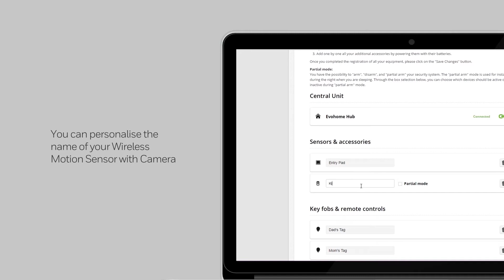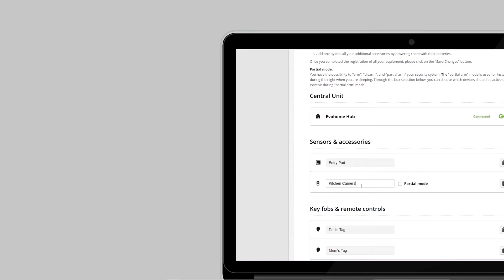WIRELESS MOTION SENSOR WITH CAMERA Installation | evohome security | Honeywell Home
This video is intended to help you with the installation of your evohome WIRELESS MOTION SENSOR WITH CAMERA following the installation procedure as described in the online “Installation Guide”.

With no wires, evohome security is easy to install. The modular system is designed to suit your home and can be easily adapted as your needs change. With a wide range of accessories to choose from, you can relax knowing that your home security is under control.

The security hub can work with up to 32 different items. This allows complex systems to be built using pet-friendly motion sensors, glass break sensors and indoor and outdoor alarms. These systems can then be controlled using the key fobs and wireless remote control key fob or by using the TCC smart phone or tablet app. You can also control your heating as well!

evohome security system is an alarm system that can be accessed and controlled locally or remotely. A contactless tag reader (SPR-S8EZS), wireless remote control key fob (TCC800MS) or wireless panic button (TCPA1BS) are used for the local operation. A free iOS or Android app is available for the remote control security operation as well as capturing and playing back photo images (only for optional wireless motion sensor with camera accessory (CAMIR-8EZS)

From an intruder alert to a smoke or carbon monoxide alarm, to an open window, evohome security notifies you by text or email alerts to your phone. And with the Total Connect Comfort app, you know exactly what’s happening at home. Whether you’re a few miles away, or on the other side of the world, it’s got safety and security covered.

Arm the system when you leave, and if you have evohome smart zoning or single zone heating, it will turn off automatically, helping to save on energy bills. You can also partially arm the system from the comfort of your bed, or let a relative into your home while you’re at work. And if you get a system alert while you’re away, there’s no need to rush home. A camera can send you a snapshot from inside your home, letting you decide how to respond.